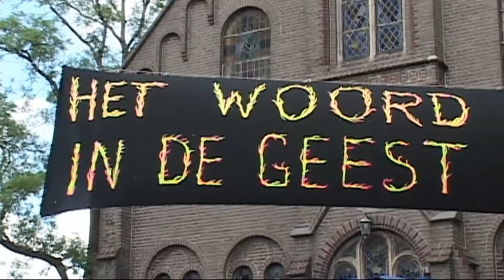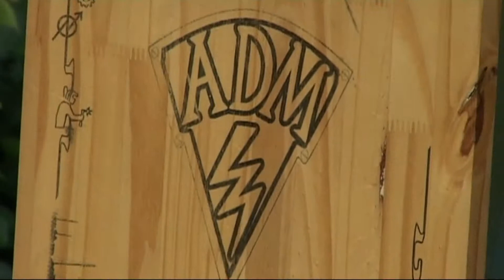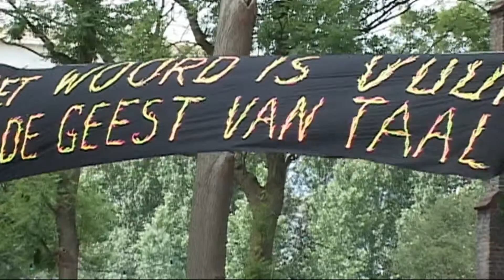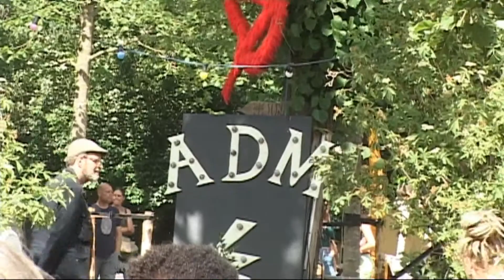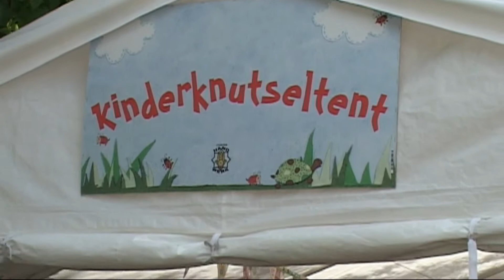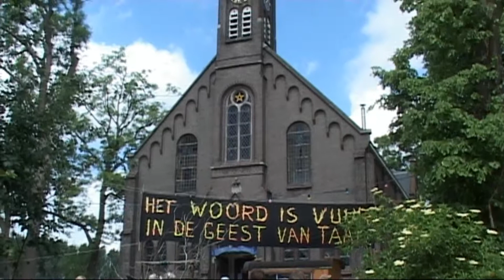Vurige tongen 2017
Videoverslag van Vurige Tongen, Kindermuziek Festival en Ruigmarkt.
4-5-6 juni 2017
Camera: Hans Kup